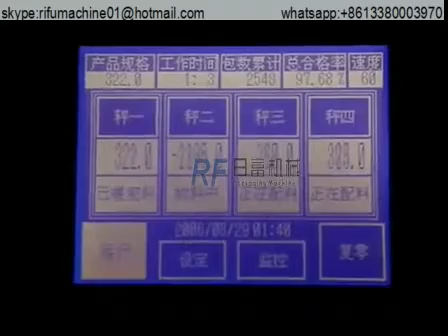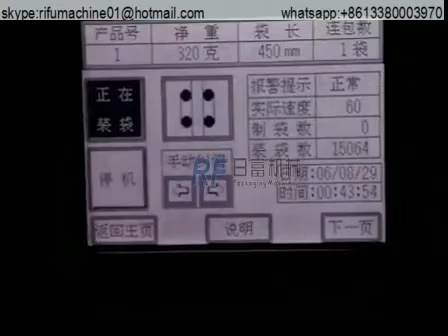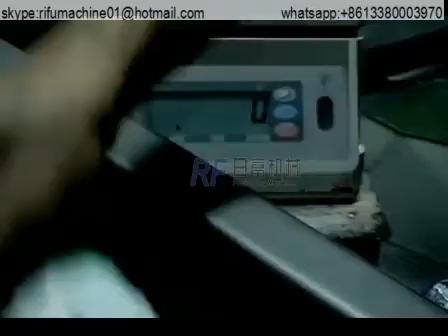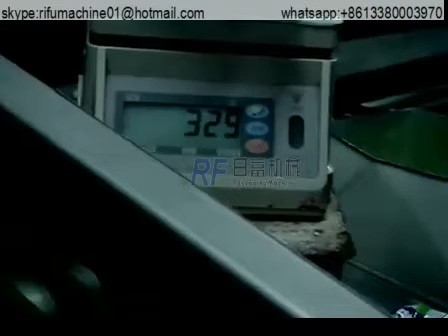detergent powder packing line